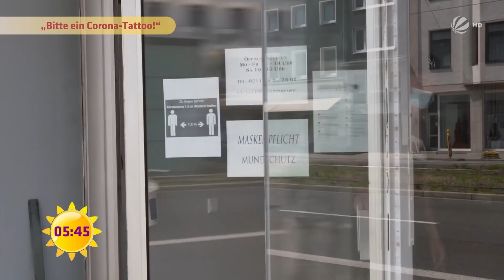Verrückter Trend? Corona-Tattoo stechen lassen! | SAT.1 Frühstücksfernsehen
Nach wie vor ist das Corona-Virus nicht aus der Welt und viele Menschen beschäftigt es anscheinend so sehr, dass sie es als Anlass nehmen, sich ein Tattoo stechen zu lassen. Wir haben drei Menschen getroffen, die sich zum Thema Corona-Krise tätowieren lassen möchten und haben nachgefragt, welche Motive es denn werden sollen.